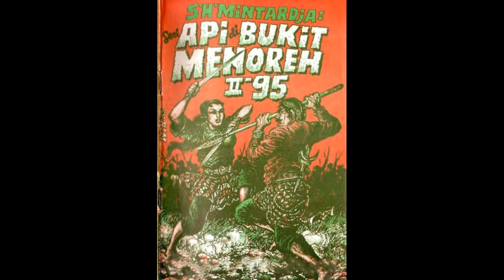Seri Cerita Silat Cersil Api di Bukit Menoreh Jilid 195